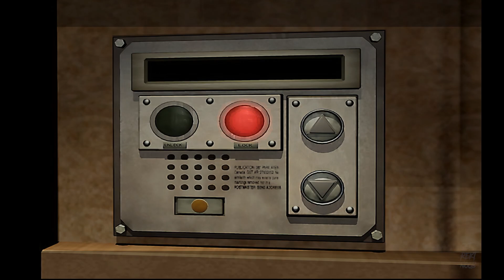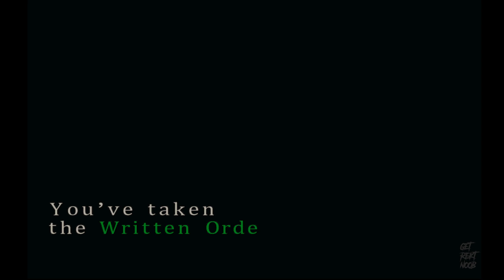Jill Valentine Raccoon City Cleaning With MINI-Gun Part 4 (With NEMESIS Kills) - Resident Evil 3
Just For Fun Walkthrough with Jill Valentine while waiting to Resident Evil 3 Remake 2020)